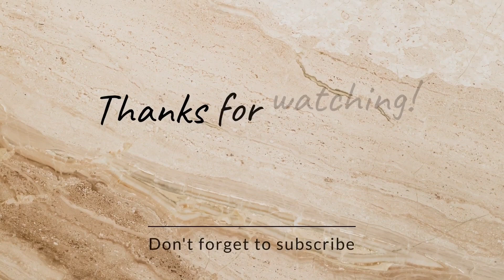इस करवा चौथ 🌙अगर ऐसे करोगे मेकअप तो आप की पति की नजर नहीं हटेगी आपसे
इस करवा चौथ अगर ऐसे करोगे मेकअप  तो आप की पति की नजर नहीं हटेगी आपसे 🌙(@jayabaidya2420 )